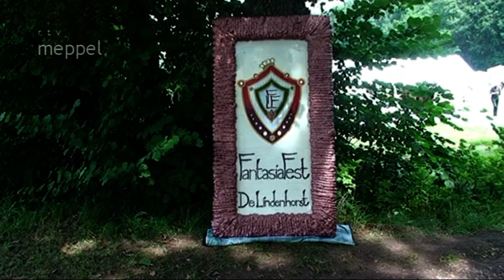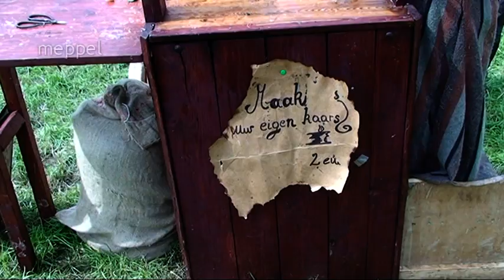FantasiaFest 2014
Meppel/de Schiphorst - Op 25, 26 en 27 juli 2014 was weer het FantasiaFest, Voor de 5e keer werd dit fantasyfestival gehouden op het Landgoed de Lindenhorst in de Schiphorst bij Meppel. Thom den Hartog en zijn team hebben er weer een prachtig evenement van gemaakt waar je ogen uitkeek naar de schitterend uitgedoste fantasy figuren met ieder zijn eigen kampement of kraam. De Steampunkers hielden hier hun tweede internationale conventie. Steampunk is een romantische Victoriaanse en bizarre fantasystroming. Thom den Hartog en Steampunker Paul vertelden met veel enthousiasme over hun aandeel bij dit festival. De impressie van dit Lustrum FantasiaFest is gemaakt door Cor en Ed van der Veen van RTV Meppel.